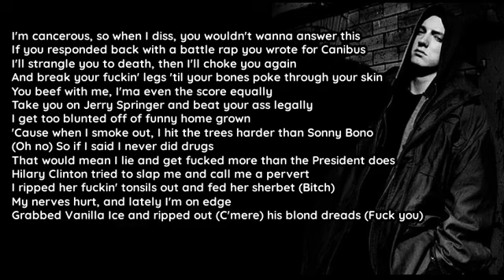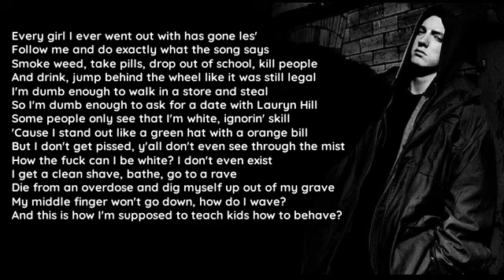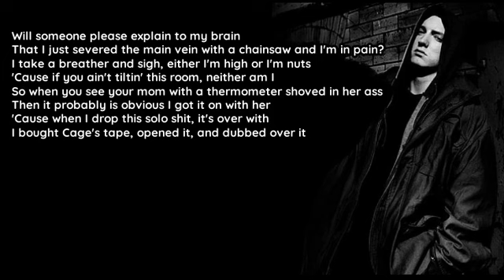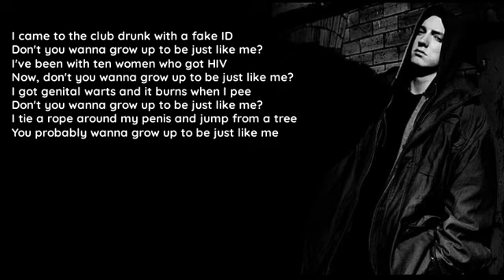Eminem - Role Model [Lyrics] [HQ]